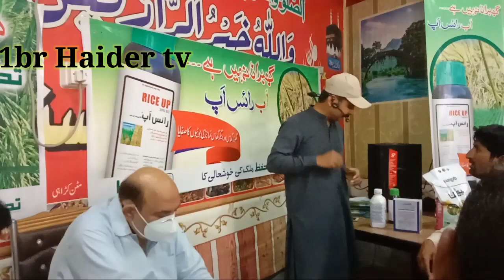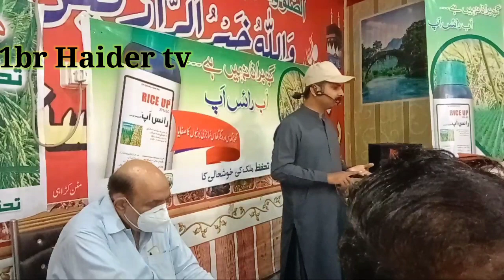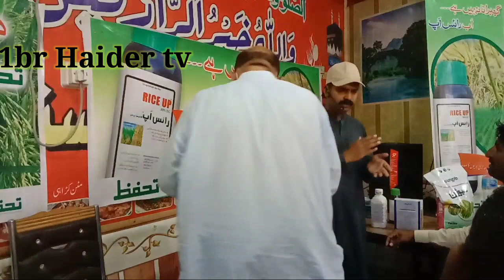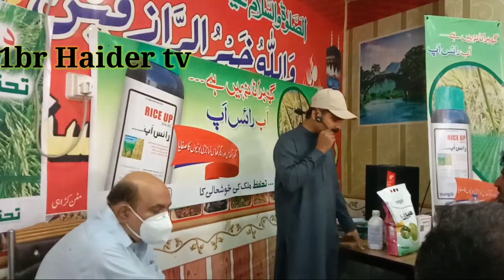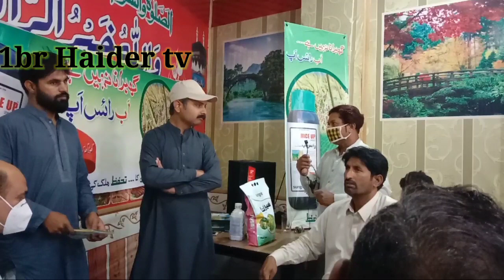farmers meeting /کسانوں سے دھان کے بارے مشاورت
about
rice details and fertilization process of fields.